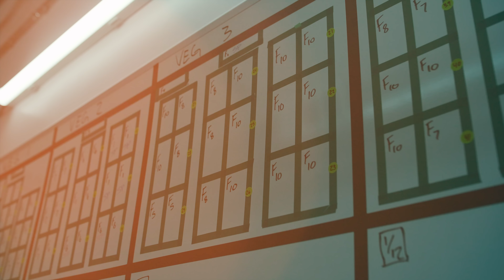DEMRICK - SUPPLY & DEMAND (OFFICIAL MUSIC VIDEO)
Directed By Simon David
Produced by Reezy